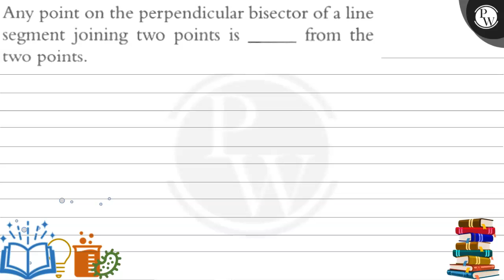Any point on the perpendicular bisector of a line segment joining two points is from the two poin...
Any point on the perpendicular bisector of a line segment joining two points is from the two points.